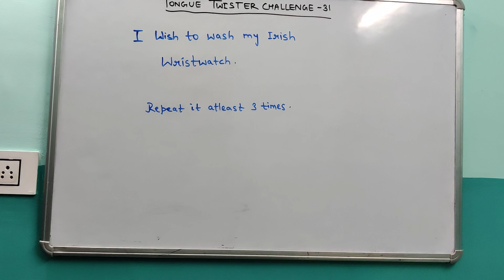Tongue Twister in English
Tongue Twister challenge in English